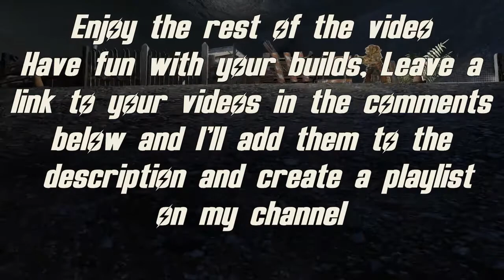Fallout 4 - Vault 88 Capsule Trailer Challenge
Welcome to Vault 88, are you ready for another challenge? don't fret, it's not a competition and there's no time limit and no expiry date, take as long as you like.
There are 3 capsule trailers here, as seen in this video, I searched, and haven't  found any other videos of these being used, so if you know of any please let me know in the comments.
And so, my challenge to all you lovely FO4 builders, whether vanilla or modded makes no difference, is to build in and around at least one of them.
Of course you can do all 3 or 2, your build can be as small or as large as you need with as many buildings as you need. However, there are 3 conditions 😁👍
Your build/settlement must contain:-

1 - Some form of defence including at least 1 turret
2 - A place to eat and sleep for all potential occupants, this doesn't need to be the trailer either, you could use that as a workshop, for example, or a store or even a bathroom.
3 - 1 Armor Workbench
      1 Weapons Workbench
      1 Chem. Station
      1 Form of food preparation, not necessarily a crafting station, could be the fish grill, BBQ or just a camp fire

These conditions apply to however many trailers you decide to use.
I think I've covered everything, please feel free to post any questions in the comments.
So, let your imagination and creativity run wild and please support all those that enter.
I'm so looking forward to seeing what you create, leave a link to your video in the comments below and I'll create a playlist on my channel.
Stay safe and happy Building! 😁
Entries: